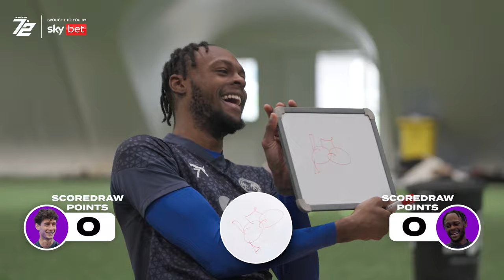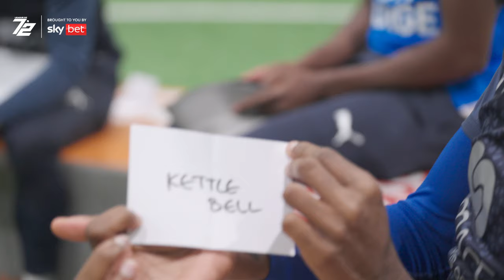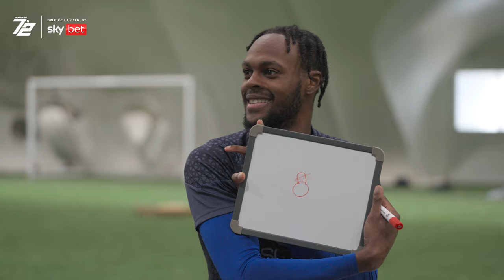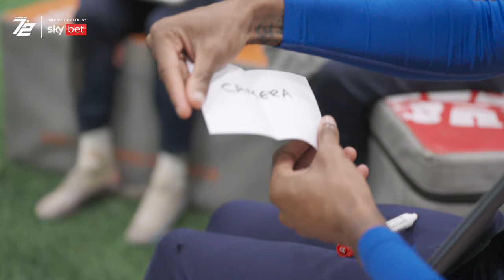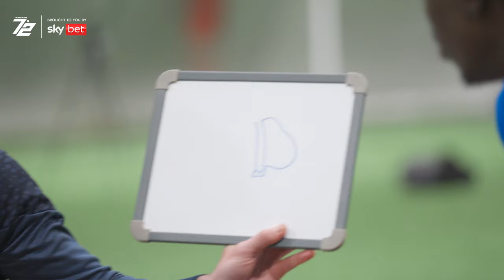“I Panicked!” 😂 | 10 Second Art Challenge ft. Manny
Manny and Peterborough United duo Ricky Jade-Jones & Joel Randall compete in Score Draw, a 10-second drawing challenge.